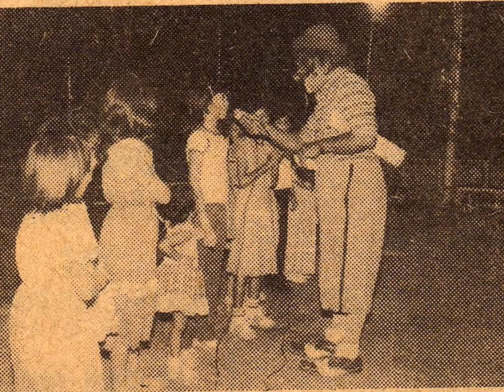musica de circo 3